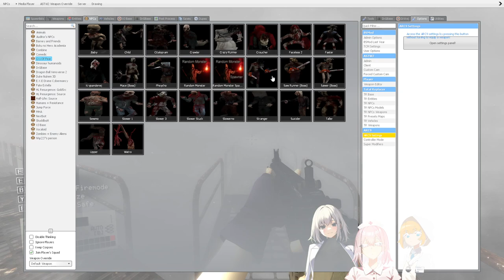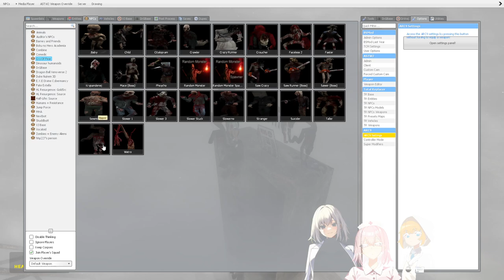Gmod: bro said he new a spot